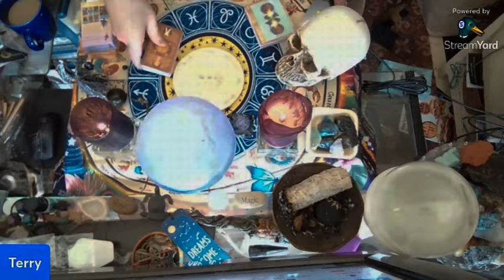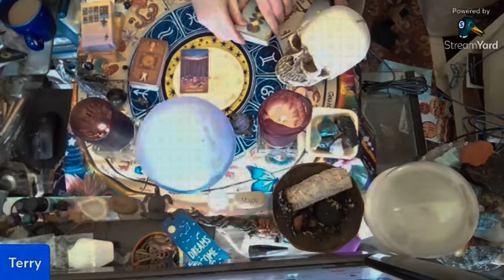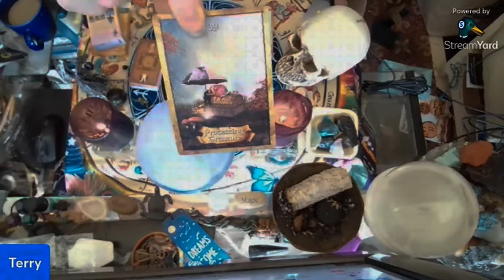Beware of Backstabbers! + Neighbors from Hell!